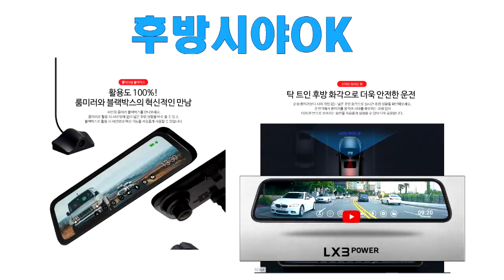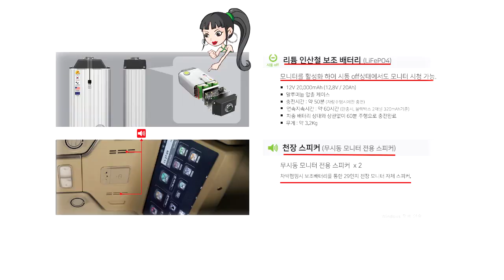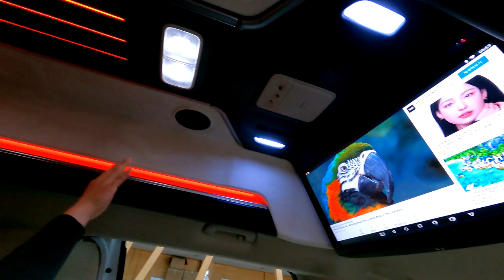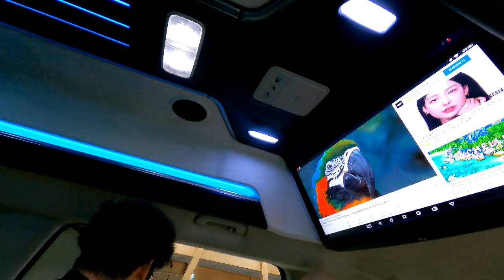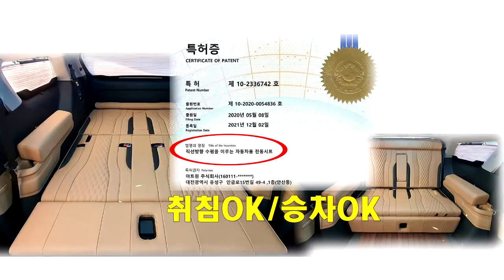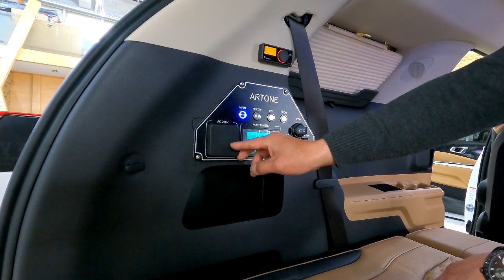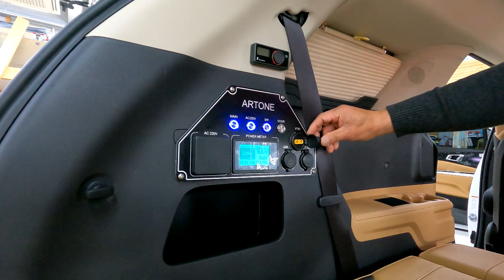[GV235]벤츠에도 없는기능? 신형카니발로 누릴수있는 모든것 럭셔리승차+황제차박+전기장치#KA4냉온컵홀더#파워뱅크올인원#차박전기장치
최고급 승용차에서 누릴수 없는것들이 카니발에 있습니다.
특히 아트원 글로밴 하이리무진 넓은 승차공간은 물론 다양한 편리성이
담긴 황제차박+전기장치 그리고 순정 냉온컵홀더까지 접목되는
신형카니발 7인승 리무진기반 황제차박 6인승 모드가
럭셔리승용은 물론 차박이 편리한 데일리카로 인기 상승중 입니다.
아트원 본점:
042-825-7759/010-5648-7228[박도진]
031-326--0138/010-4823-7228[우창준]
아트원 전국지사:
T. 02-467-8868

📢BGM
✔️Track - extenz - Endless Summer